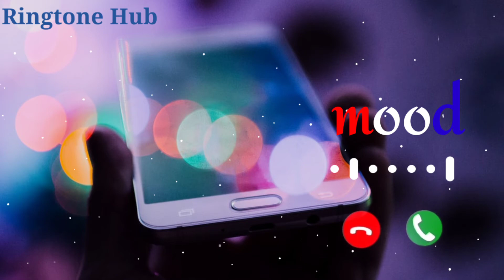New ringtone | Call ringtone | Love ringtone | Ringtone song | Ringtone 2020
New ringtone | Call ringtone | Love ringtone | Ringtone song | Ringtone 2020 | Ringtone